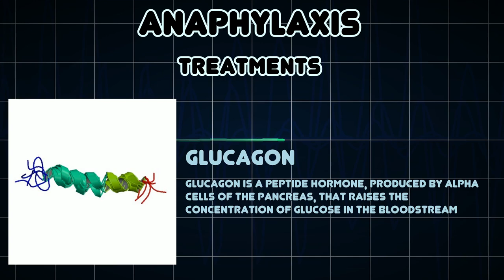Anaphylaxis (Medical Condition)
Symptoms, risk factors and treatments of Anaphylaxis (Medical Condition)

Anaphylaxis is a serious allergic reaction that is rapid in onset and may cause death